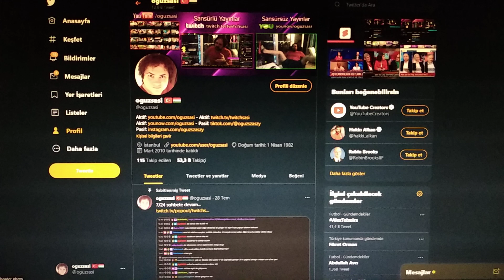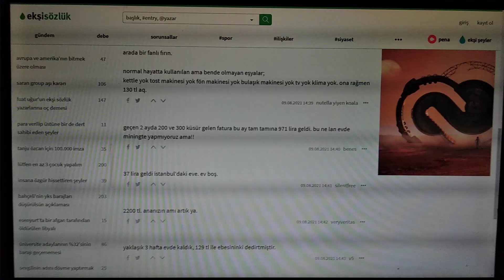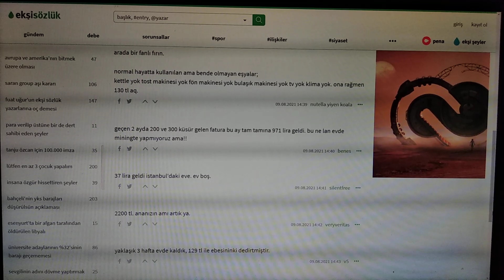Fantastik Elektrik Faturası | Benden Kötü Durumda Olanlar Varmış | Ekşi Sözlük Sayfası